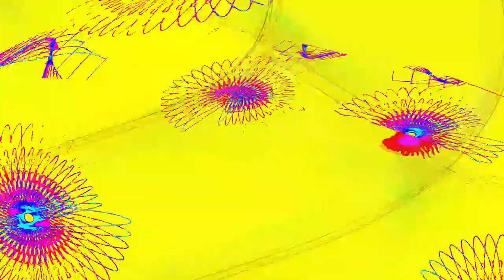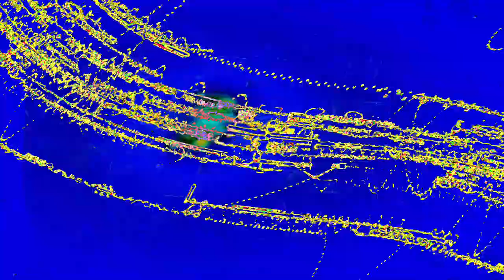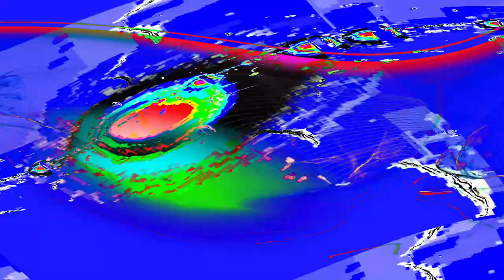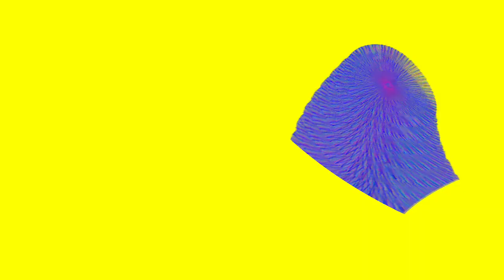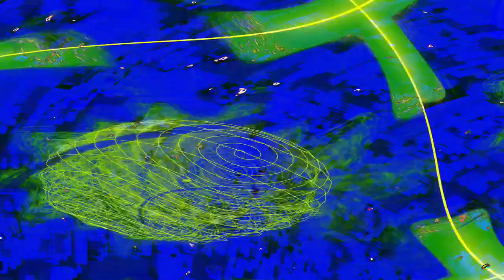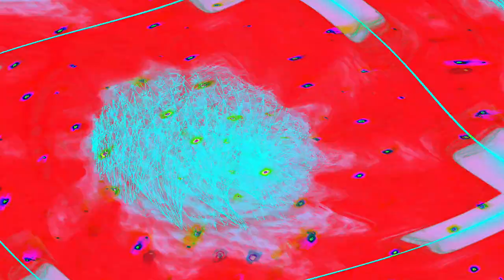[EPILEPSY WARNING] Movie 24 04 25 04h36m52s